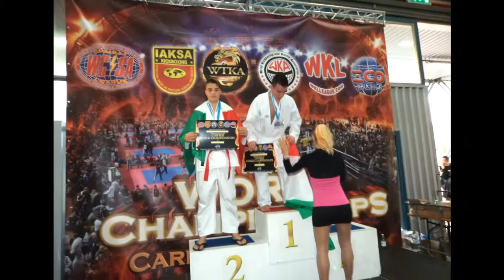La scuola Samurai 2000 conquista 5 medaglie ai mondiali di Carrara